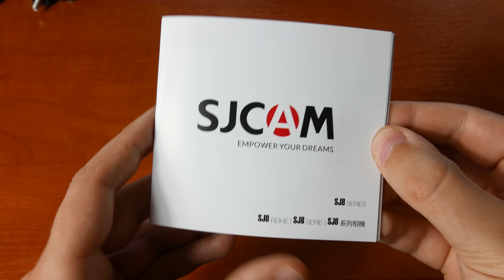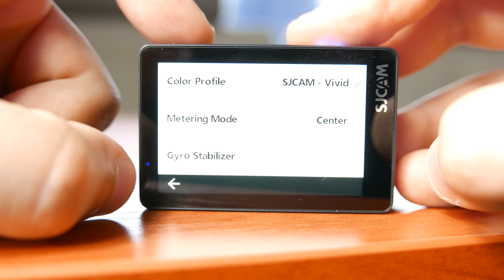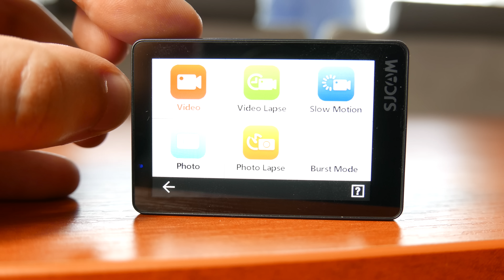Sjcam SJ8 Pro - Niszczy GoPro? / Recenzja 4K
Sjcam to znany producet kamer sportowych, oto jego najnowszy flagowy model potrafiacy nagrywac w 4K i 60 FPS. Przetestujmy ją! Enjoy

Qwad:
ESC: Airbot Typhoon32 4in1 ESC 4x35A
FC: Airbot OMNIBUS AIO F4
Silniki: Garila x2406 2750 Paris.

Pytania? Zostaw komentarz, postaram się odpowiedzieć.